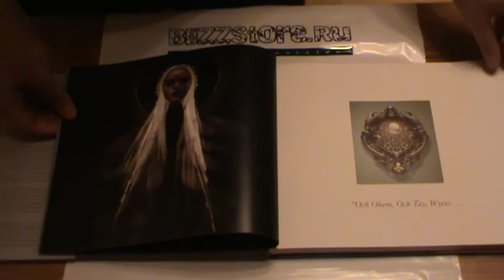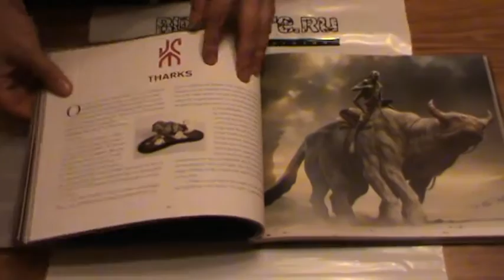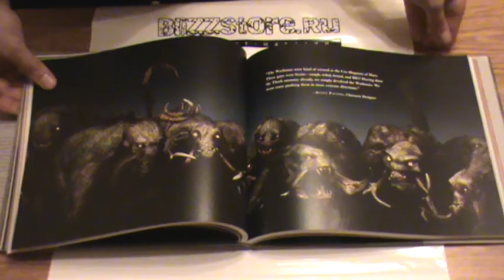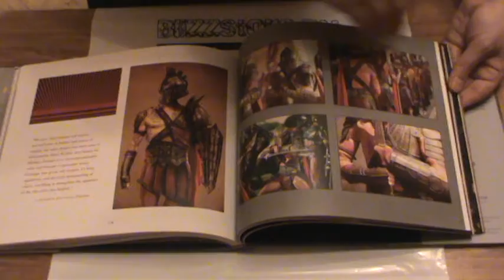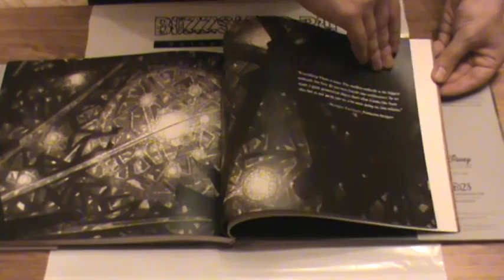The Art of John Carter: A Visual Journey [Hardcover]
Производитель: Disney Editions
Дата выхода: 06.03.12
Язык английский
Автор Josh Kushins, Andrew Stanton, Ryan Church